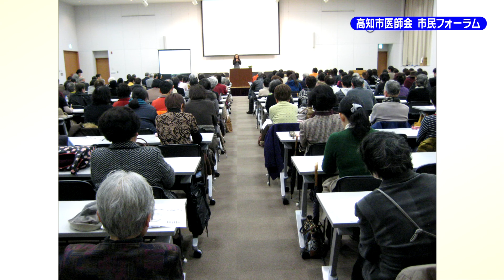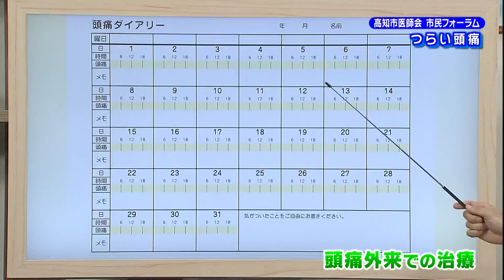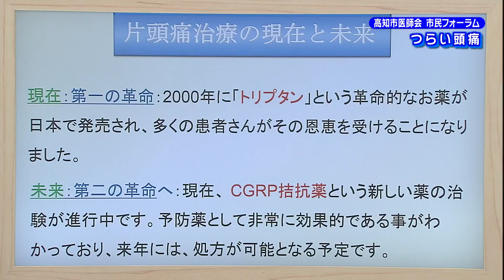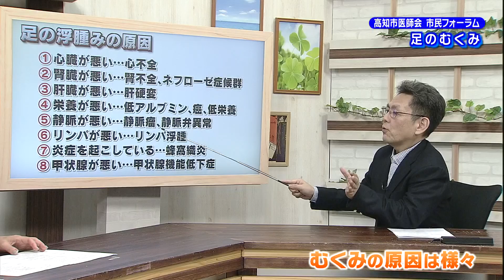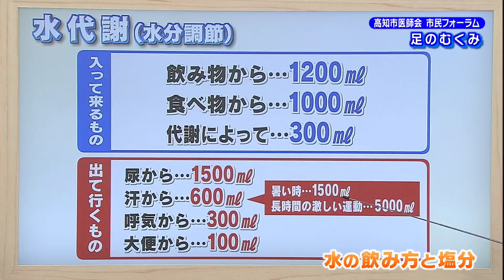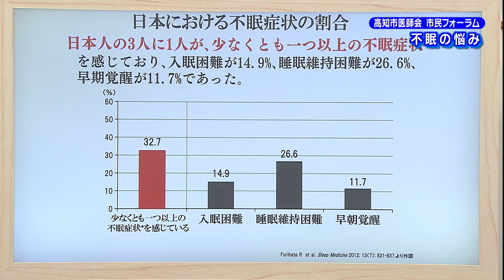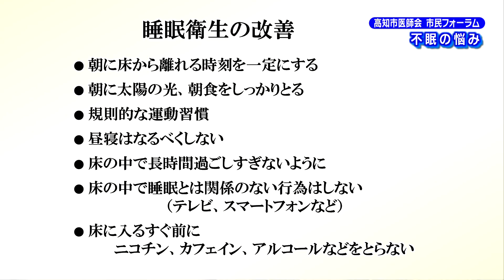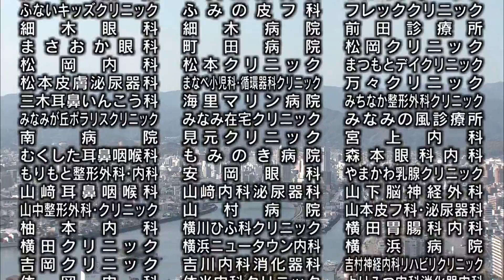第12回 高知市医師会市民フォーラム 困っていませんか？その症状～頭痛・むくみ・不眠～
２０２０年１２月１３日（日）に放送した、テレビ特別番組「第12回高知市医師会市民フォーラム」をご覧いただけます。
テーマは、頭痛、むくみ、不眠について。
「頭痛」を、梅ノ辻クリニック院長　山田洋司氏。
「足のむくみ」を、近森病院総合診療科部長　浅羽宏一氏。
「睡眠・不眠」を高知鏡川病院副院長　睡眠医療センター所長　川田誠一氏に伺う。